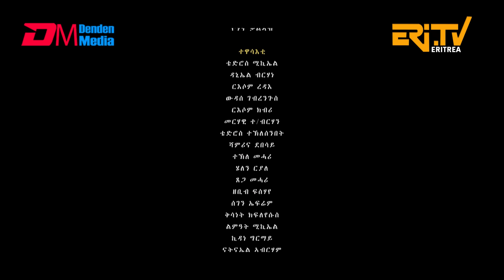ዋልታ ሓርማዝ - ተኸታታሊት ፊልም - ክፋል 22 | Eritrean Drama - Walta Harmaz (Part 22) - May 18, 2024 - ERi-TV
ዋልታ ሓርማዝ - ተኸታታሊት ፊልም - ክፋል 22 | Eritrean Drama - Walta Harmaz (Part 22) - May 18, 2024 - ERi-TV - Eritrea, Eri-TV